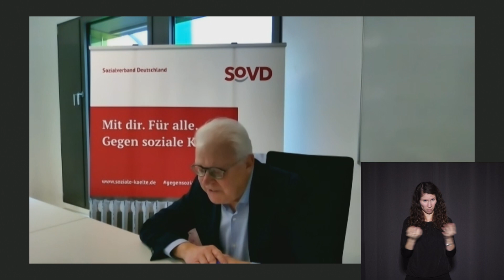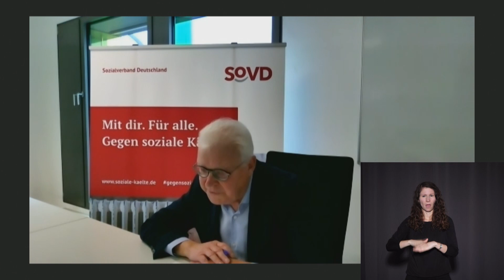Sind unsere Renten noch sicher? bei SoVD.TV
SoVD.TV ist eine Polit-Talksendung, die sich zwei Mal im Monat mit allen wichtigen sozialpolitischen Themen beschäftigt, wie Gesundheit und Pflege, Armut, Frauen und Jugend oder auch Menschen mit Behinderungen.
Diesmal geht es um die Zukunft unserer Rente, den Nachholfaktor, die Aktienrente und das Renteneintrittsalter. Was kommt mit der Ampel auf uns zu?

Gäste sind unter anderem der Fraktionsvorsitzende der Linken im Deutschen Bundestag, Dietmar Bartsch,  der FDP-Landesvorsitzende in Hamburg, Michael Kruse, ebenfalls MdB.
Als Experte für die gesetzliche Rente ist Klaus Michaelis dabei. Er war lange Teil der Geschäftsführung der Deutschen Rentenversicherung und bringt sich seit vielen Jahren mit seiner Fachkenntnis ehrenamtlich beim SoVD ein.